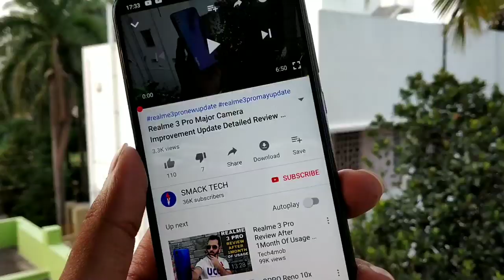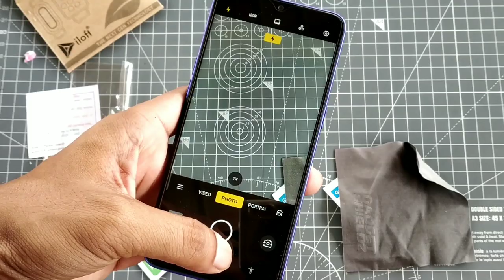RealMe 3 Pro Camera Lens Protection GLASS | ILOFT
RealMe 3 Pro Camera Lens Protection GLASS  ILOFT you can order glass protection  for camera module of Realme 3 Pro or camera module tempered glass protection for realme 3 Pro
Flipkart GLASS protection
Skin protection
Camera Lens Protection for Realme 3 Pro  Gadget Shieldz Skins